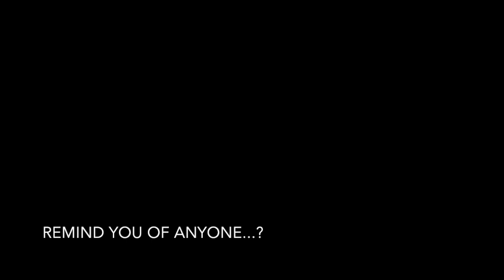A Trump Face in the Crowd